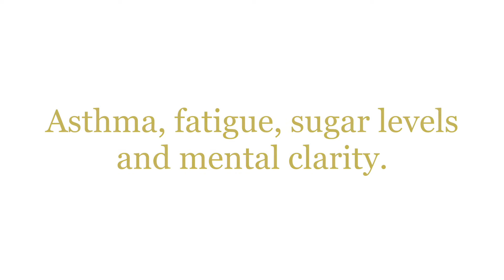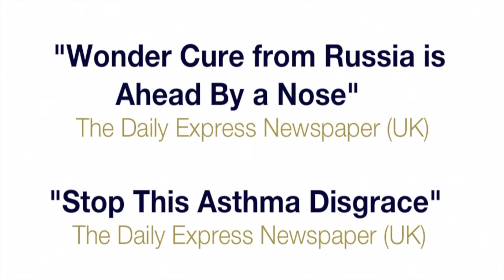Reversing Asthma, Fatigue and Brain Fog - Jenna Scott's Story